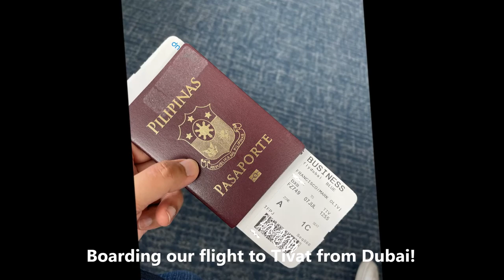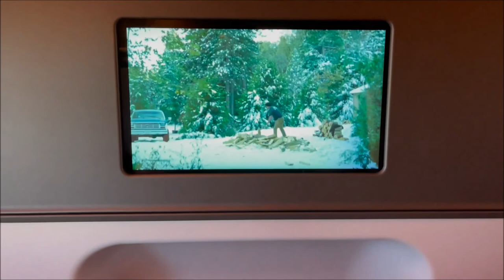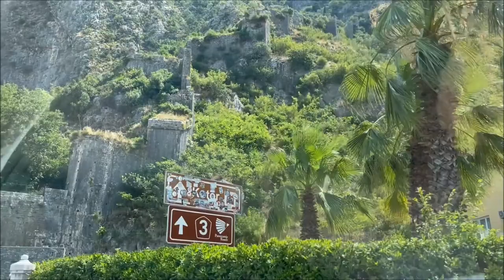A Trip to Beautiful Montenegro! - July 2022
This was our first time traveling to Montenegro and definitely won’t be our last!

Tours booked through Viator:

Tour #1: Boat Tour to Our Lady of the Rocks Island & Perast in Boka Bay (3hrs 45mins)

Tour #2: Great Montenegro Tour - Lovcen National Park, Mausoleum Lovcen, River of Crnojevic, Sveti Stefan (11hrs)